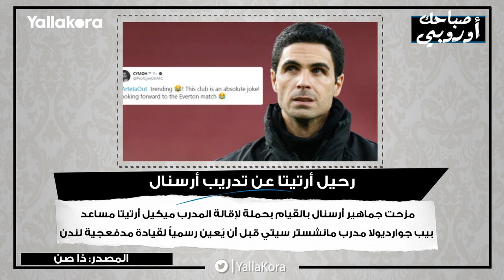صباحك أوروبي.. حملة ساخرة في أرسنال.. وساني يتخذ القرار